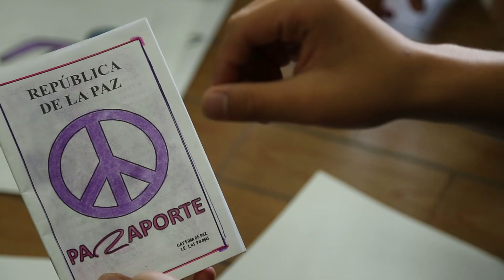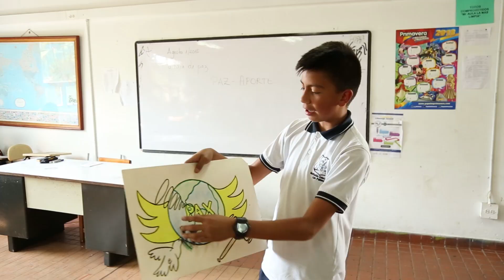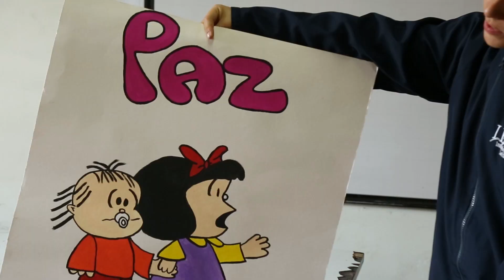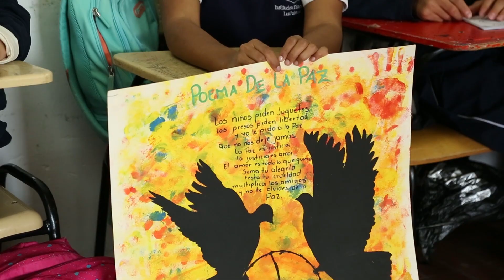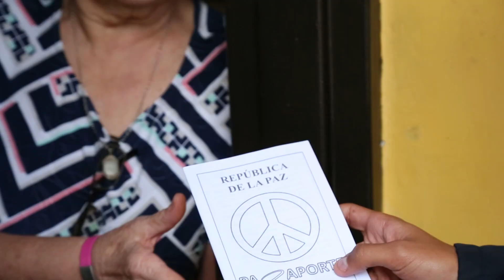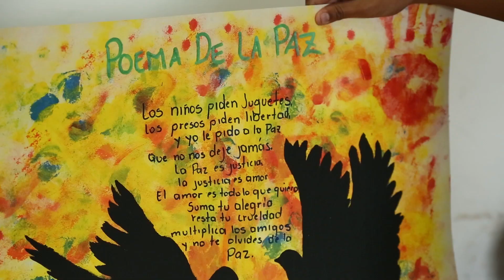Experiencia I.E. Las Palmas_PazAporte